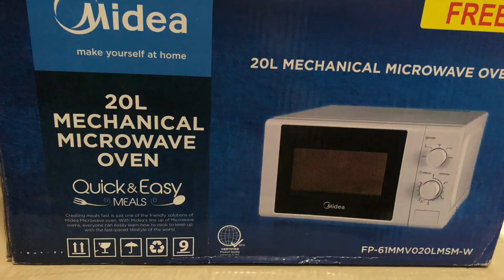Shower Upgrade || New Microwave